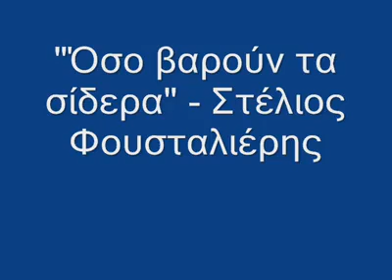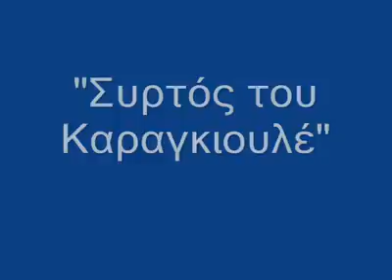Μανωλάκης Γιώργης - Όσο βαρούν τα σίδερα & Συρτά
Ζωντανή ηχογράφηση